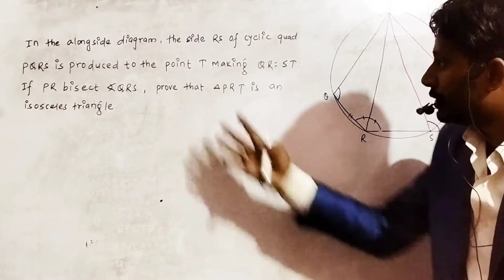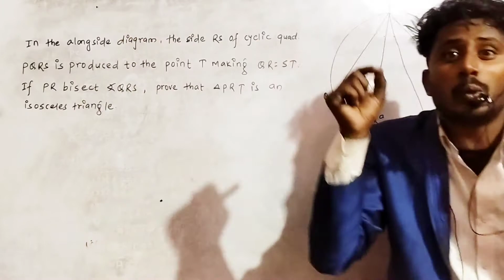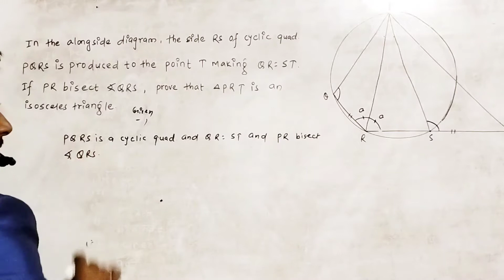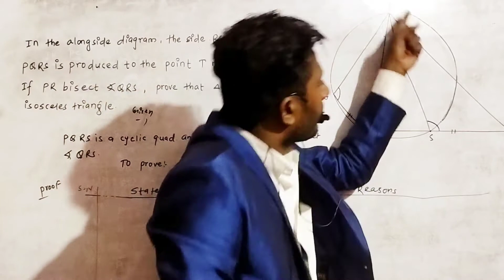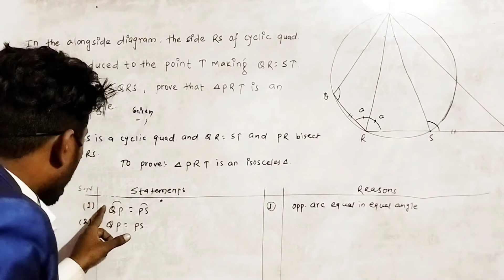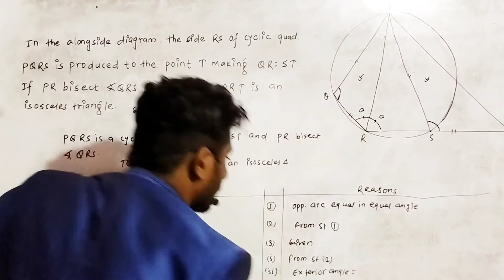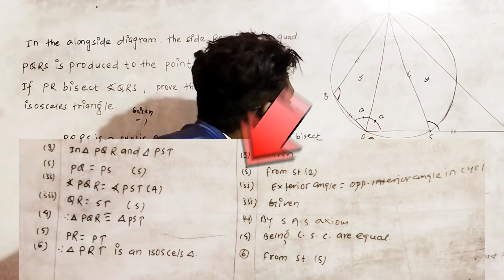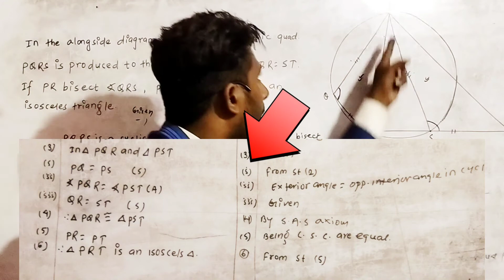|circle|SEE|Class-10|10set question solutions|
Hii every one this channel provide all question solutions related mathemaric